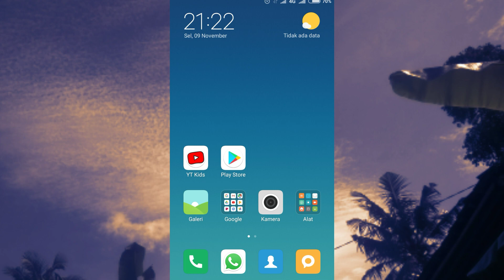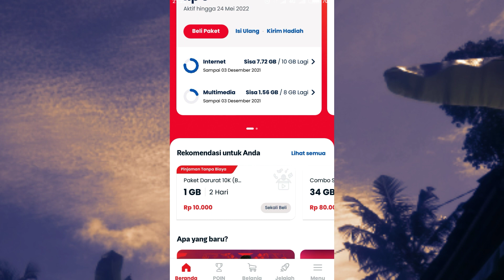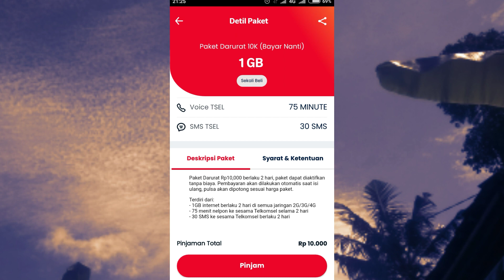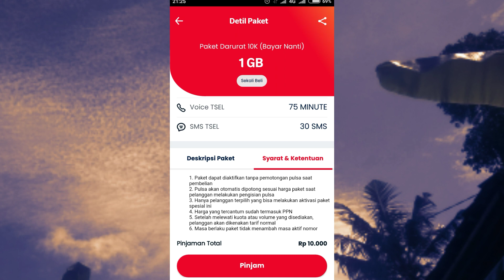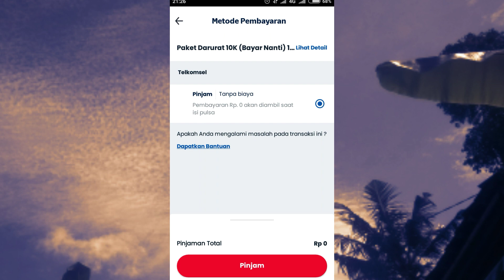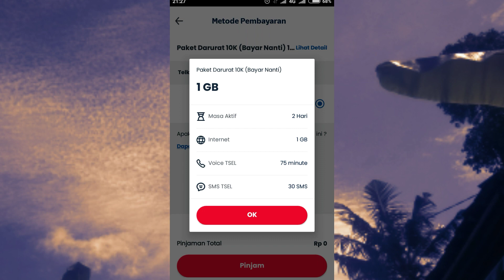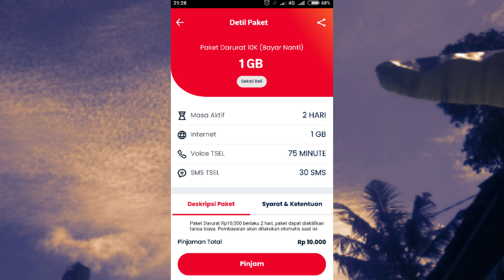Cara Pinjam Pulsa Telkomsel Terbaru_Cara Hutang Pulsa Telkomsel Terbaru_Di MyTelkomsel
Hallo bosku salam sukses selalu.Cara pinjam pulsa telkomsel akan menjadi ulasan vidio kami kali ini.Cara hutang pulsa telkomsel yang kami bagikan ialah pinjam pulsa telkomsel melalui aplikasi mytelkomsel.

Untuk itu supaya temen temen tidah salah paham ikutin vidio ini sampai tuntus dan mudah mudahn vidio hutang pulsa telkomsel ini dapat membantu teman teman yang membutuhkanya.